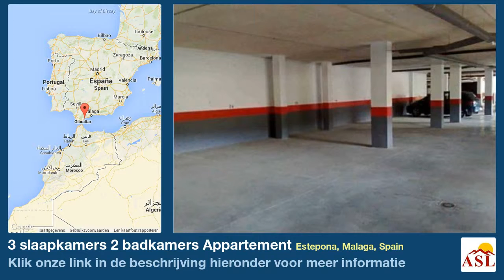3 slaapkamers 2 badkamers Appartement te Koop in Estepona, Malaga, Spain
Meer informatie op Appartement te Koop in Estepona, Malaga, Spain met 3 slaapkamer, 2 badkamers

Appartement, Nabij golfbaan, Geleverd : Gemeubileerd, Volledig uitgeruste keuken, Parkeerplaats: Garage, Pool: Gemeenschappelijk zwembad, Tuin: Gemeenschap met zwembad
Uitzichten: Tuin, Open, Zwembad, Straat, Omgeving, Bomen, Urbanisatie, Zeer goed.